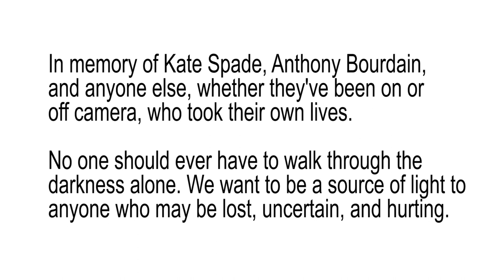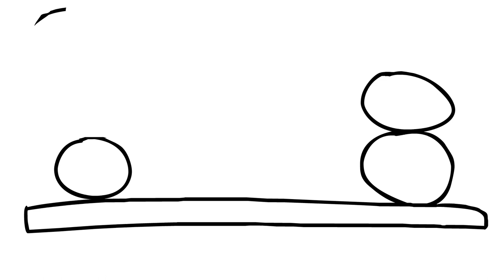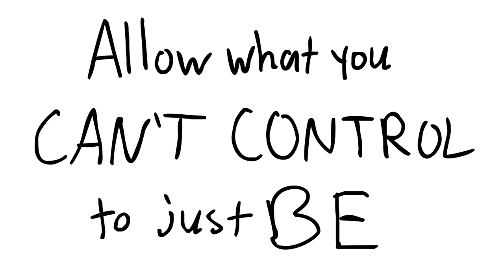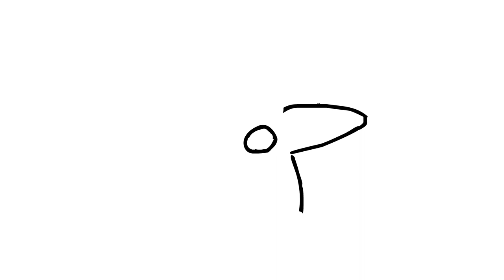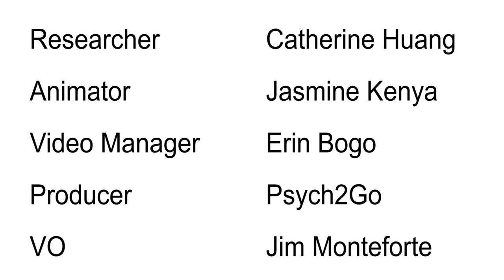5 Things to Remember When Your Life is Falling Apart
In memory of Kate Spade,  Anthony Bourdain and anyone who's taken their own lives. Psych2Go strives to be a community where everyone can be heard and helped. Our vision to be the go to platform whenever someone is suffering and need solutions or a community.

Script: Catherine H
Voice Over: Jim Monteforte
Animation: Jasmine

Intro: Surey Camacho

Project Manager: Erin Bogo
Community Manager: Priscilla Cha, Nicole Pridemore
Producer: Psych2Go